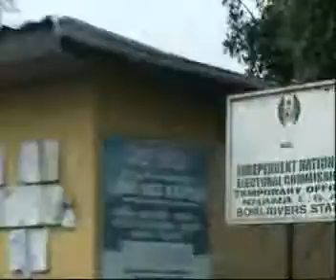THOSE WHO BURNT INEC OFFICE IN BORI ARE AFRAID OF ELECTIONS--GOVERNOR WIKE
•says there is no excuse to postpone the  July 30 rerun elections

•directs immediate reconstruction of the building